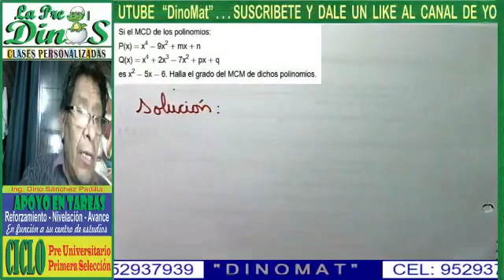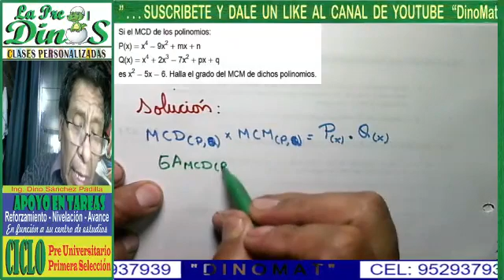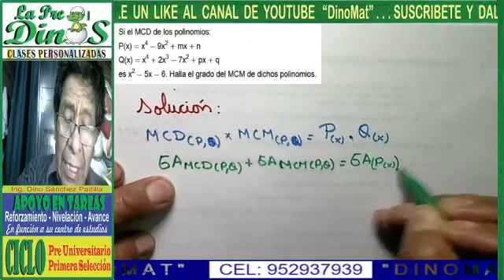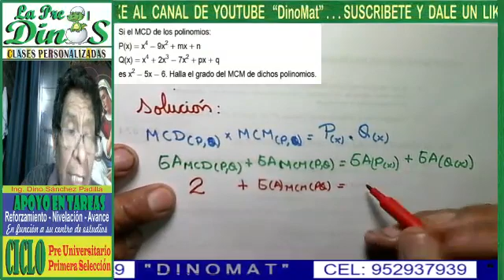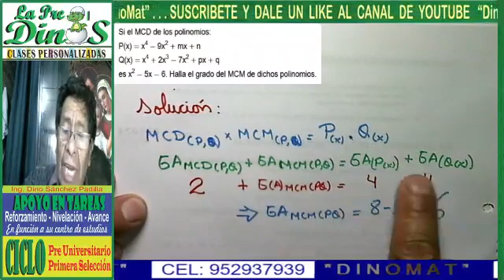MCM Y MCD EN EL ALGEBRA 2